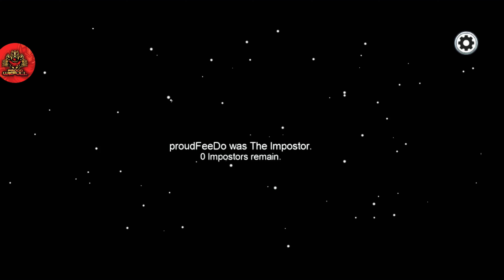PRO PLAYERS AMONG US | HOW TO FIND IMPOSTER IN 2 mins | FUN GAMEPLAY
Join Proud Clan's Discord server